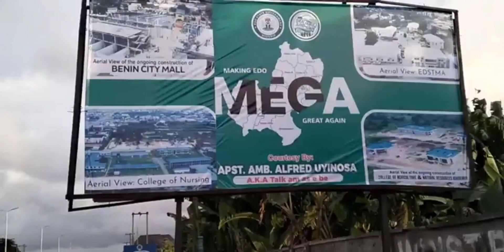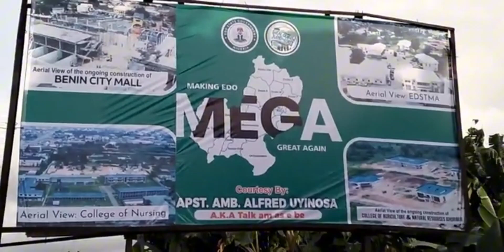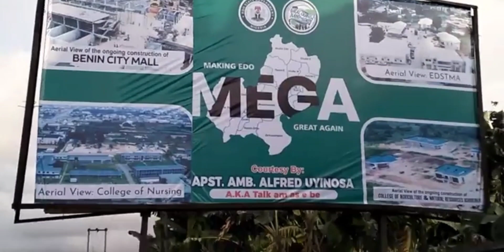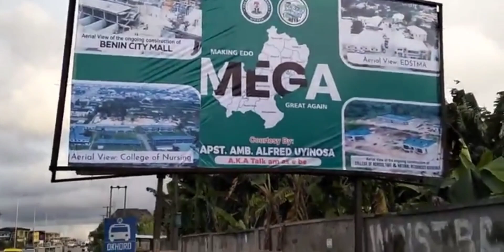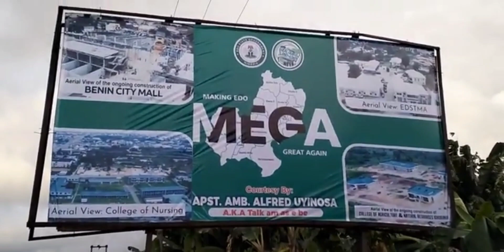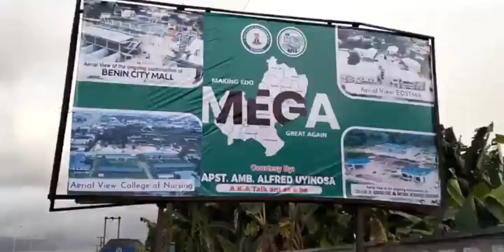DEM MUST SEE THE WORK OF Governor Godwin Obaseki .